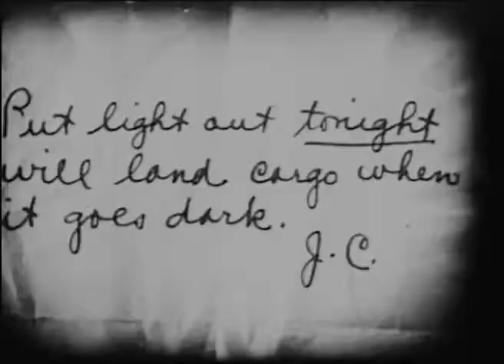THE LIGHTHOUSE BY THE SEA 1924 - Rin Tin Tin, William Collier Jr., Louise Fazenda DVD, MP4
Director: Malcolm St. Clair

A lighthouse keeper and his daughter are in trouble on two fronts--if the authorities find out he is going blind they will remove him, and a gang of liquor-smugglers is trying to destroy the lighthouse so they can land their illegal cargo on shore without being spotted.

Louise Fazenda fans, attention! A new Louise you never knew before. No longer a comedy star but a beautiful heroine, who wins the hero in the end.

dublin london paris berlin seoul tokyo toronto auckland canberra sidney new york los angeles new zealand australia south africa scotland ireland estonia poland lithuania hungary czech republic austria swiss latvia faroe islands iceland denmark sweden finland norway france espana portugal romania bulgaria italia cyprus vancouver nagoya israel capetown belgiun netherlands lichtenstein monaco guernsey falklands bornholm jersey caribe panama uruguay chile greenland reikjavik lofoten longyearbayen amsterdam kaliningrad moscow st petersbourg slovenia greece corsica sardinia taiwan phillipines pacific transiberian alaska newfoundland andorra asia oceania america atlantic japan hong kong singapore korea hawaii gotland siberia turkey varsaw napoli rotterdam indonesia nippon cairo united Kingdom england uk great britain wales isle of man johannesbourg wellington texas christchurch tasmania perth calgary edmonton bear svalbard quebec ottawa brighton southampton lapland adelaide oxford cambridge deutsch baltic mediterranean india new delhi african danube reno okinawa snow global holidays party tourism vacation trip cars transport climate environment city country town lake river street hotel food clothes dress outfit body sport running sleep sky road train bus sun weather bike mountain forest desert woman man boy girl old new young dream Voyage desire hope love friend marriage son daughter father mother family belfast cardiff torshavn tromso alesund suomi 무성 영화 사랑 영화 그림 여행 유행 아름다움 kyoto tallin vilnius riga klaipeda uppsala parnu jurmala tampere murmansk arctic utrecht vladivostok polar tampere ebay amazon